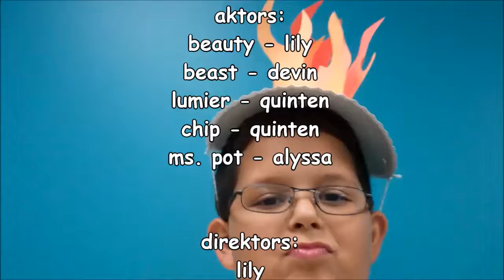Beauty and the Cell phone Beast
Re-imagining of Beauty and the Beast for the present day and the mishaps of mobile phone distractions.